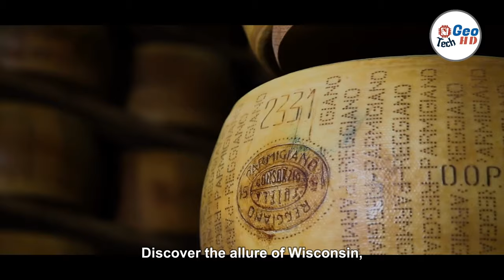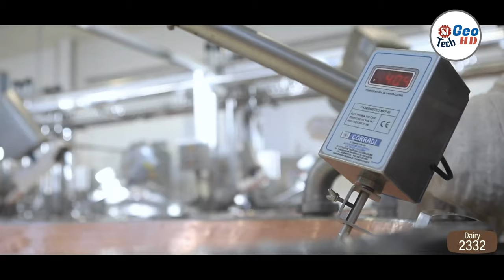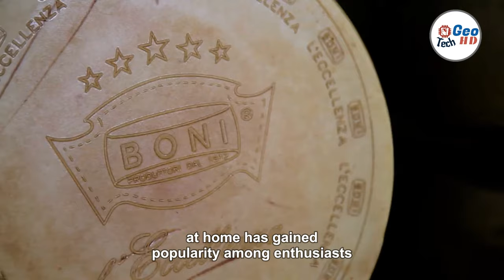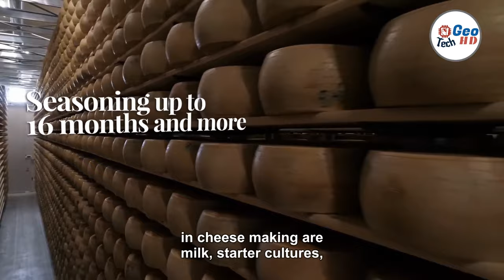See How Americans Farmers Cheese is Made in Factory - How to Create Cheese.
Ever wondered how delicious cheese is made right here in the USA? Dive into the fascinating world of American cheese production with our exclusive behind-the-scenes look at a state-of-the-art cheese factory. Watch as we unveil the step-by-step process of how American farmers create cheese, from fresh milk to the final delectable product.